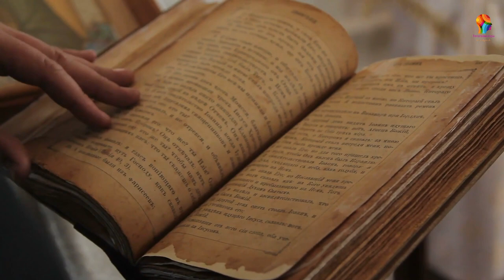INEMURI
“The Japanese don't take a nap, they take inemuri”.

A doctor explains the difference with the western nap.

The Japanese don't sleep, they don't take naps: they make inemuri. This widespread practice consists of falling asleep in public: in the middle of a conference, for example, or at school or on public transport.

No one seems to pay much attention to it: Japan is one of the countries where we sleep the least in the world due to the pressing pace of work and sleeping in public is almost a sign of honour, proof that we are exhausted from having worked so hard and that one deserves an “award”.

BBC Future has analyzed this phenomenon, discovering, thanks to Dr. Brigitte Steger, Senior Lecturer in Modern Japanese Studies at the University of Cambridge, what is hidden behind the Japanese art of (not) sleeping.

The contradiction is clear: the Japanese, proud of being hard workers and ready to reach their limit of strength in order to satisfy the demands of a boss, see sleeping for a long time as a sign of weakness.

Yet they have no qualms about falling asleep in front of everyone. “If sleeping in bed is considered something for laziness, why isn't sleeping during an event or at work instead seen as an expression of indolence?” asks the doctor in the article. "What's the point - he continues - for children to stay up late studying and then fall asleep during lessons?".